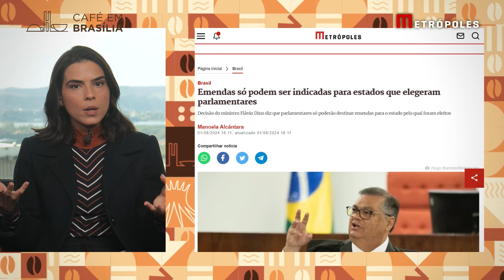Flávio Dino determina que parlamentares só poderão enviar emendas para os seus estados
O ministro do Supremo Tribunal Federal (STF) Flávio Dino, relator de ação que derrubou o orçamento secreto no Congresso Nacional, limitou as possibilidades de repasses de emendas. Nesta quinta-feira (1º/8), o ministro decidiu que deputados e senadores só poderão destinar emendas para o estado ou para município integrante do estado pelo qual foi eleito.